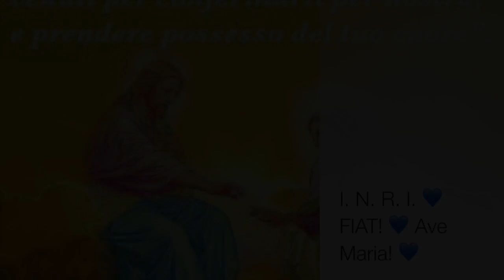La visione cristiana del vivere e del morire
I figli di Dio vivono in tensione verso la santità, consci che tribolazioni e sofferenze sono monete preziose per il cielo, vicini a Dio di cui sono amici. Per questo non hanno paura della morte, ma ad essa si preparano ogni giorno, nell'attesa dell'abbraccio con Colui che hanno conosciuto, amato e servito. Giovedì 2 Novembre 2017, Omelia commemorazione di tutti i fedeli defunti